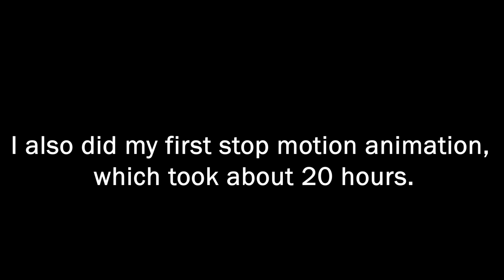Lego Deal pier 2,000 pieces - RECOMMENDED AGE 16+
Did a little architecture Lego with a 2000 piece model of Deal pier which is in my home town, also made my first stop motion animation of the Lego moc (my own creation). wasn't brilliant, but I enjoyed the build. I welcome any suggestions for future builds that haven't been done a million times.